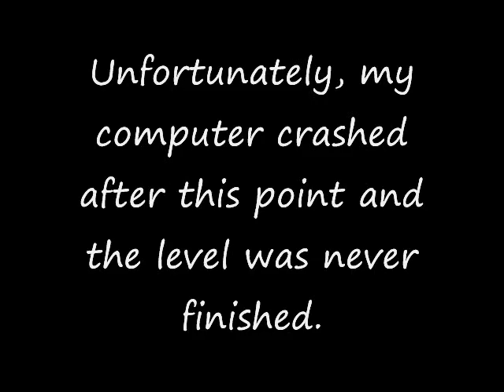Heretic The Cathedral [e1m6] Skulltag, Multiplayer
This was just a little something fun I did with a cousin of mine.  It's a small series of levels from Heretic.